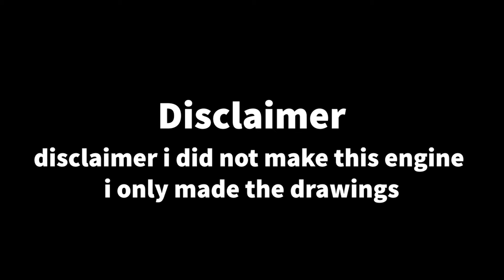Phantasm but with modos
Sub please